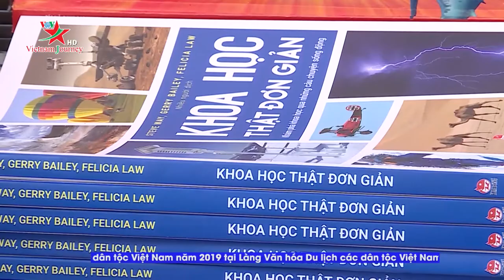Góc nhìn mới lạ phản ánh vẻ đẹp của quê hương, đất nước qua flycam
Cuộc thi ảnh Việt Nam nhìn từ trên cao
Cuộc thi ảnh "Việt Nam nhìn từ trên cao" vừa được phát động, với mục đích tạo ra các góc nhìn mới lạ phản ánh vẻ đẹp của quê hương, đất nước trên mọi miền của Việt Nam thông qua flycam, máy bay và các phương tiện khác. Tác phẩm dự thi ảnh Việt Nam nhìn từ trên cao gửi về trước 30 tháng 6.